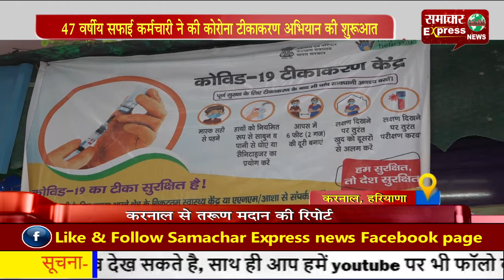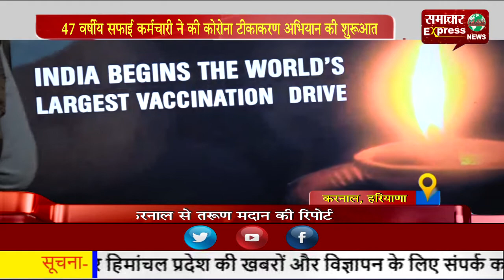47 वर्षीय सफाई कर्मचारी ने की कोरोना टीकाकरण अभियान की शुरूआत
47 वर्षीय सफाई कर्मचारी ने की कोरोना टीकाकरण अभियान की शुरूआत
Follow my wap site :